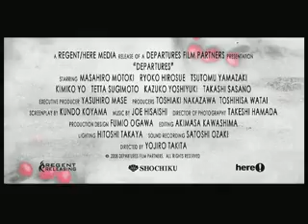Pożegnania /Okuribito-laureat Oscara 2009 w kinach od 22 stycznia 2010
Zdolny wiolonczelista Daigo Kobayashi traci pracę, gdy rozwiązuje się jego orkiestra. Postanawia wraz z żoną powrócić do rodzinnego miasteczka i tam poszukać dla siebie nowej pracy i nowego życia. Odpowiada na ogłoszenie zatytułowane "Okuribito (ang. "Departures") w nadziei na pracę w agencji turystycznej. Kiedy się jednak okazuje, jest to praca w domu pogrzebowym, Daigo zostaje tzw. "nokanshi" (osobą, która składa ciało zmarłego do trumny). Choć całe jego otoczenie patrzy raczej niechętnie na nową pracę Daigo, on odnajduje się w nowej roli strażnika bram życia i śmierci, pośrednika i przewodnika ku zaświatom. Jednocześnie paradoksalnie uczy się odkrywać radość i piękno życia.